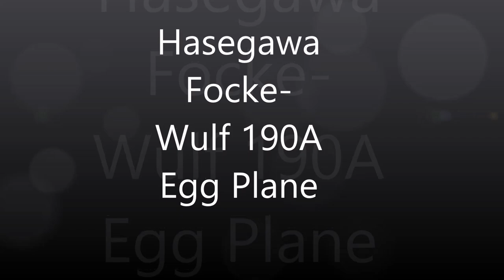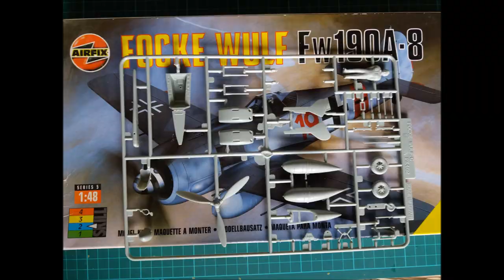Hasegawa Fw190A Egg Plane Build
Egg Plane build with a slight twist.